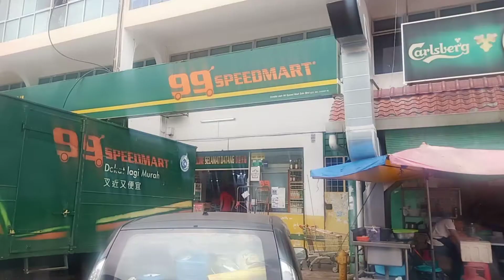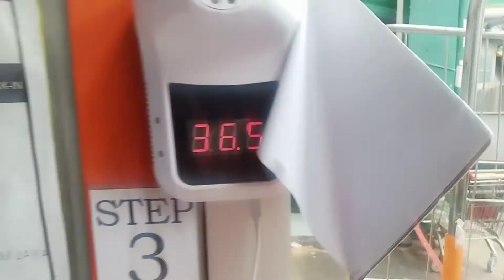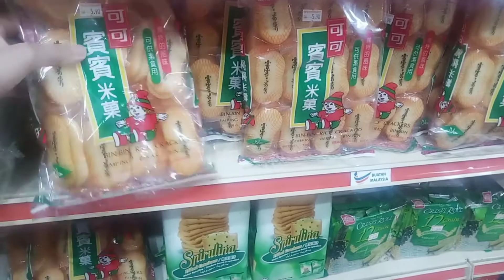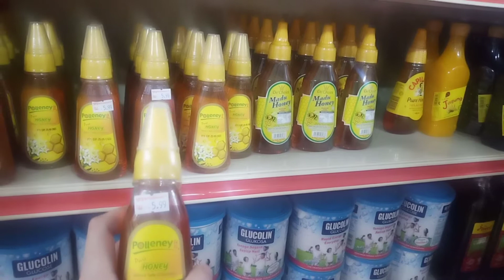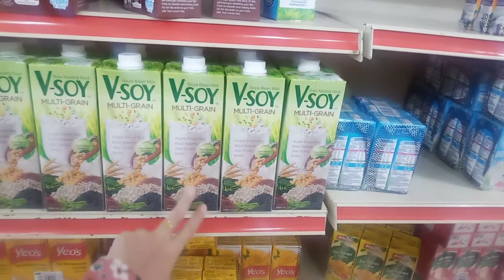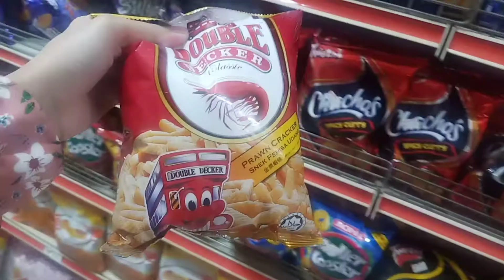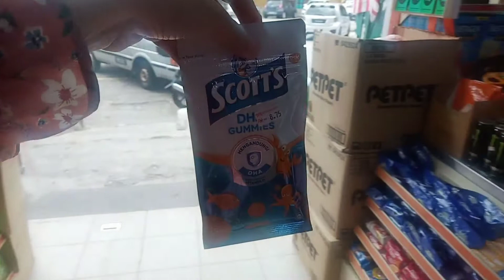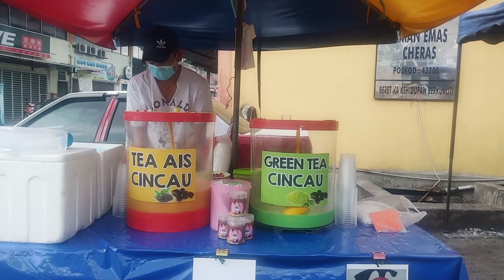Đi siêu thị cửa Hàng tập Hoa bán đồ rẻ nhất ở malaysia 99